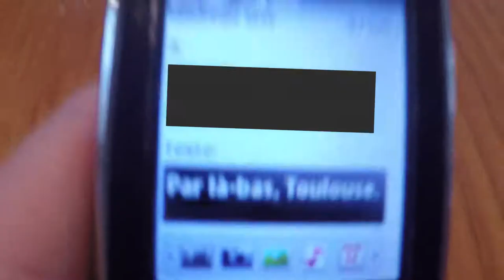How to Pizzas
How to Pizzas - by Getsy and TonSeigneur

Bien le bonjour, ça fait longtemps.
La qualité visuelle est vraiment Dégueulasse, par manque de moyens. En effet, je ne possède pas d'appareil photographique de type qualité. C'est pourquoi la GoPro a fait l'affaire...
L'audio aussi du coup. Peu importe, ça date.

Le spectacle/concert était fort sympathique..

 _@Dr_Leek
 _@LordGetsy